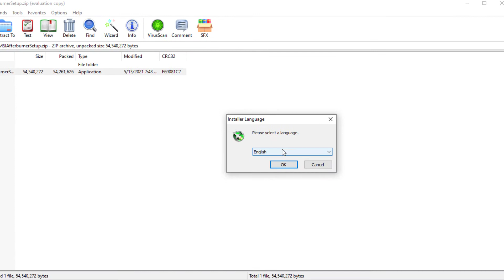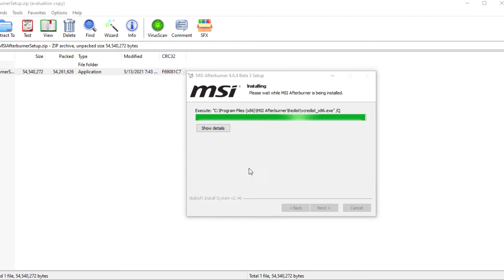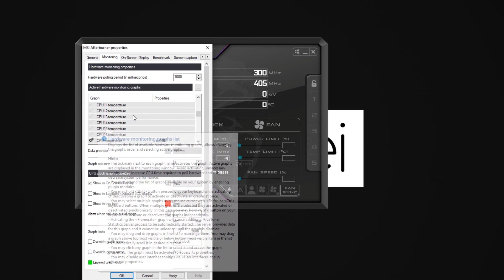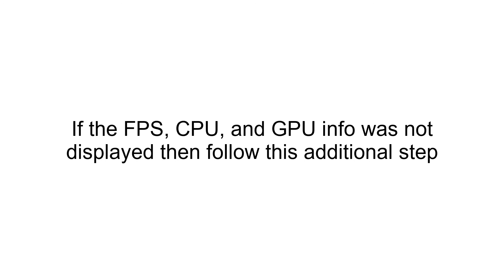How to display FPS, CPU & GPU info and usage, and temperature while gaming?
In this video, I will show you how to use MSI afterburner to display the FPS and temps and usage of CPU and GPU while playing a game.

Many of you have asked me how I was showing them so this video is for you.

How to Display FPS, GPU, CPU Usage in Games
Monitor your CPU and GPU status while gaming
RAM usage while gaming